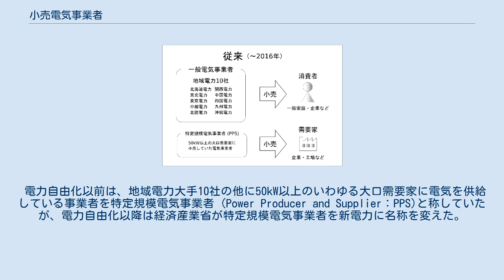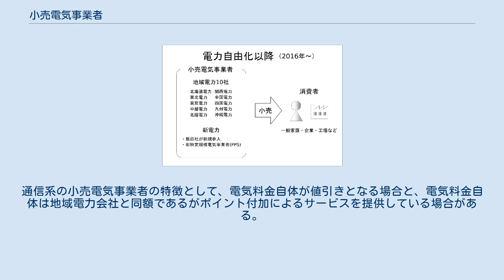小売電気事業者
小売電気事業者（こうりでんきじぎょうしゃ）とは、日本の電気事業法に定められた電気事業者の類型の一つで、小売電気事業を営むために経済産業大臣の登録を受けた者をいう。
従来より小売を行っていた地域電力10社以外の新規参入事業者を指して新電力という。
一般の需要に応じ電気を供給することを事業とする。
 2016年4月から、これまで各地域の一般電気事業者（いわゆる電力会社10社）が独占的に行っていた家庭・小規模事業所向けの電気の販売が自由化され、「電力小売りの全面自由化」に先立ち、経済産業省では、2015年8月3日から、小売電気事業を営もうとする者の事前登録の申請受付を開始した。
小売電気事業者の登録に際しては、改正電気事業法に基づき、経済産業省の電力取引監視等委員会に対して意見聴取を行うこととされている。
小売電気事業者に対しては供給力確保義務、契約締結前の説明義務、契約締結時の書面交付義務、苦情処理義務等の義務を課しており、登録申請時の書類で、これらの体制について確認・審査。
その上で、経済産業大臣の登録を受けた小売電気事業者は、一般家庭を含めた全消費者に電気の販売を行えるようになる。
 電力自由化以前は、地域電力大手10社の他に50kW以上のいわゆる大口需要家に電気を供給している事業者を特定規模電気事業者 (Power Producer and Supplier：PPS)と称していたが、電力自由化以降は経済産業省が特定規模電気事業者を新電力に名称を変えた。
従来は地域電力大手10社の送電網を借りて、大口需要家のみに売電を行っていた特定規模電気事業者であったが、電力自由化以降は新電力として一般消費者にも小売りが可能となり、地域電力大手10社・新電力ともに並列の小売電気事業者となった。
 2016年の電力自由化以降、多くの企業が自社サービスとセットで電力小売に参入した。
2021年7月30日時点で729事業者が登録されている。
 都市ガス会社による小売電気契約は、ガスと電気のセット販売で料金が安くなるメリットがある。
 送電方法は、発電事業者が発電した電気を、送配電事業者が各家庭などに送電し、電気契約・料金徴収を都市ガス会社が行う。
検針方法として従来のガスメーター検針を行う人間が、電力量計の検針を兼務できる他、スマートメーターなどを設置するガス会社もある。
 インターネットサービス等を提供する電気通信事業者も、2016年の電力自由化以降積極的に参入している。
通信系の小売電気事業者の特徴として、電気料金自体が値引きとなる場合と、電気料金自体は地域電力会社と同額であるがポイント付加によるサービスを提供している場合がある。
 NTT